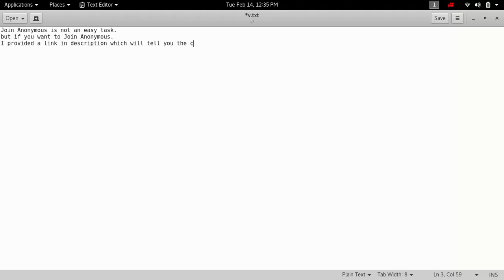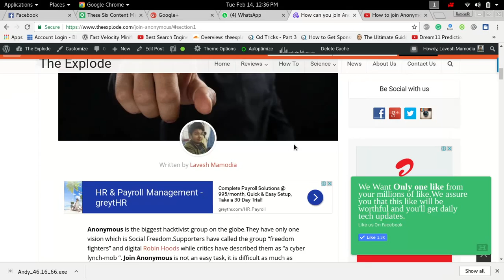How Can You Join Anonymous?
Anonymous is the biggest hacktivist group on the globe.They have only one vision which is Social Freedom.Supporters have called the group "freedom fighters" and digital Robin Hoods while critics have described them as "a cyber lynch-mob ". Join Anonymous is not an easy task, it is difficult as much as climbing Mt. Everest.But not lose hope, I am here to tell you the method to Join Anonymous.